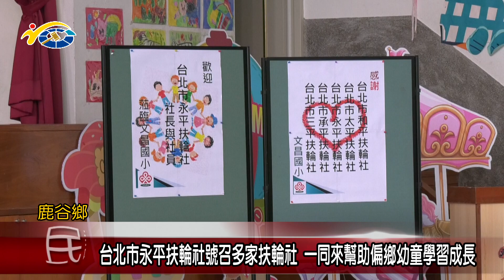20181113 民議新聞 台北市永平扶輪社號召多家扶輪社 一同來幫助偏鄉幼童學習成長(縣議員 許素霞)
台北市永平扶輪社長期熱衷各項社會公益服務，為了幫助偏鄉學童成長，日前由社長張淑琴女士的號召之下，聯合台北和平、太平、成平、三平等扶輪社，共同贊助文昌國小來辦學。議長何勝豐感謝扶輪社友們的善舉，也期許能有更多民眾共同響應，一同來幫助偏鄉幼童學習成長。